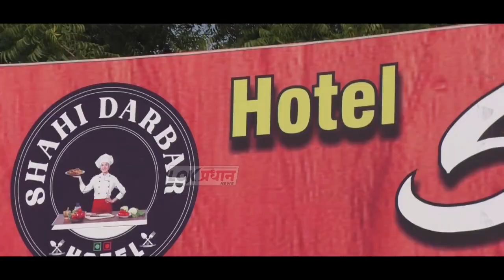मोबाईल का बघतो म्हणून आईने रागावले... मुलगा झाला बेपत्ता